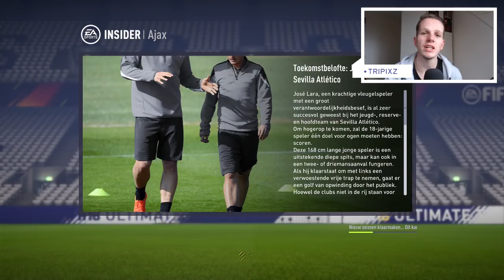Fifa 18 - Ajax Career Mode - #20 START SEIZOEN 2! WELKOM MESSI!!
Check hier een nieuwe video van de Fifa 18 Ajax career mode!

Goal music:
Itro - Panda